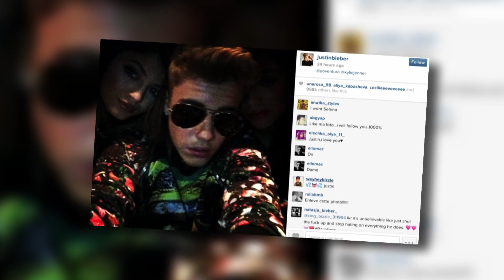Kylie Jenner gets Close to Justin Bieber | Splash News TV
Justin Bieber has posted a snap on his Instagram of reality TV star Kylie Jenner getting close to him.